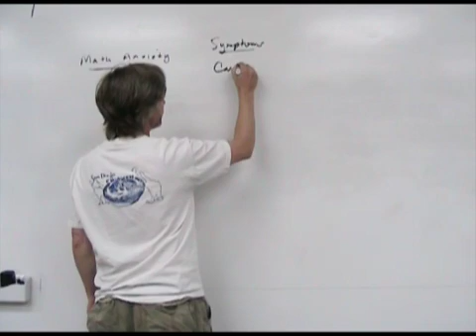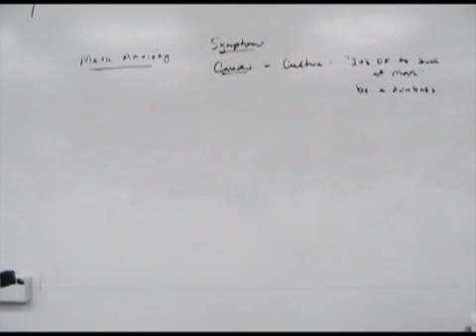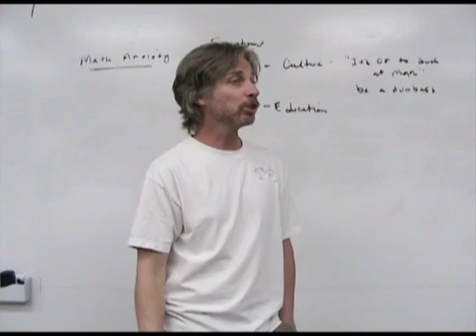Why We Are All Bad At Math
has math resources to get you from pain to gain! In this video, Doc points out that its cool, even funny to say "I Suck At Math" in our culture, or at least, acceptable. No one would say "I'm illiterate" as readily as they do "I'm No Good At Math". This is a sign that we're letting ourselves get away with math suckage!